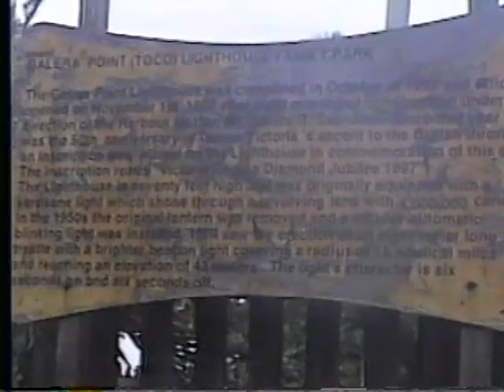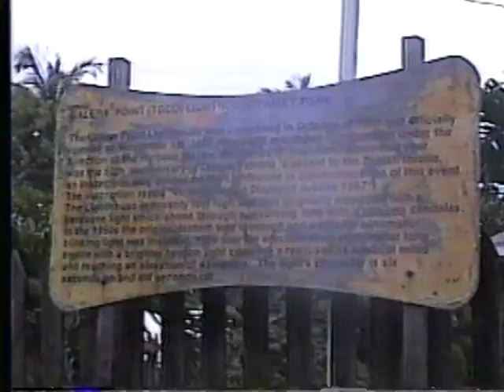2002 Balandra Rest of Balandra